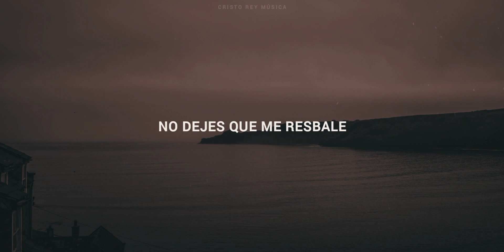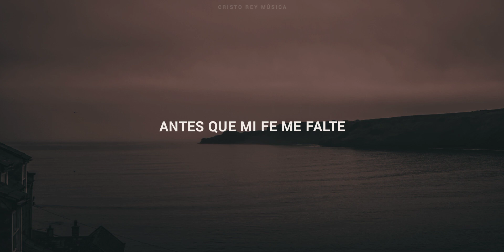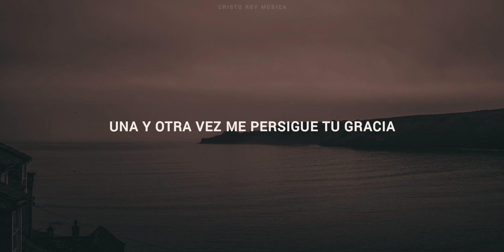En Tu Eternidad - Cales Louima, Any Puello (Letra)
En tu Eternidad - Cales Louima, Any Puello.